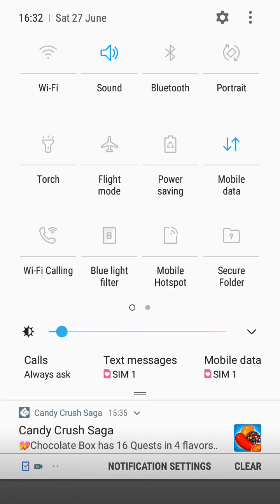Stack colors game level 2 to 6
How to play Stack colors game level 2 to6